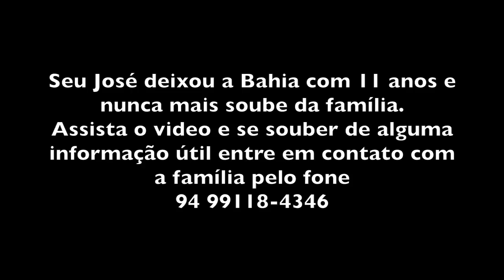IDOSO QUE PROCURAVA FAMÍLIA QUE DEIXOU NA BAHIA AOS 12 ANOS ACHOU ATRAVÉS DESTE VIDEO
A filha me procurou para dizer que encontraram a familia, já estão em contato por telefone e internet e vai me mandar um video do encontro fisico.

José Oliveira dos Santos deixou sua Bahia natal aos 12 anos de idade e hoje vive no Pará, município de Paraopebas e está buscando alguma informação sobre sua família que nunca mais viu.